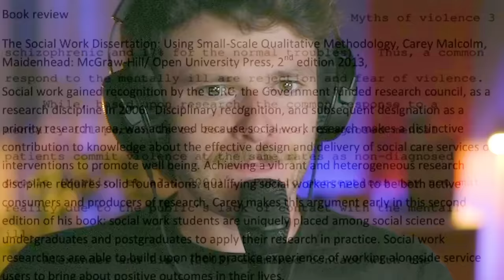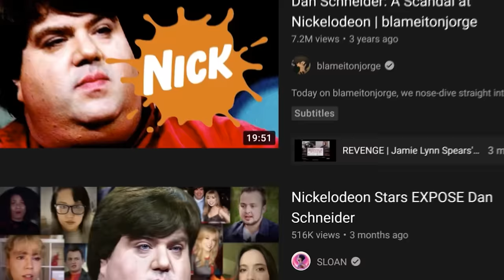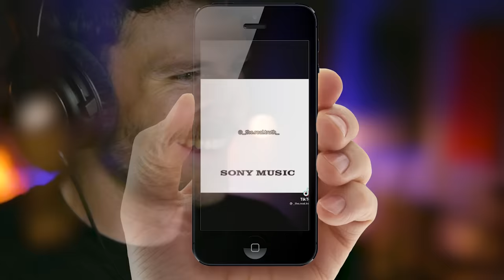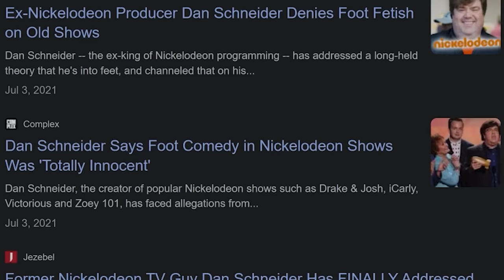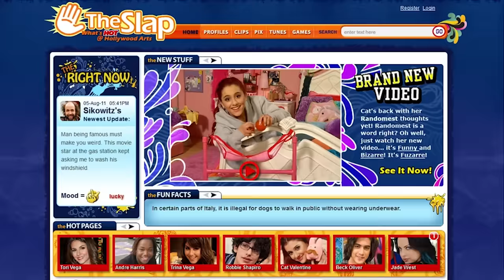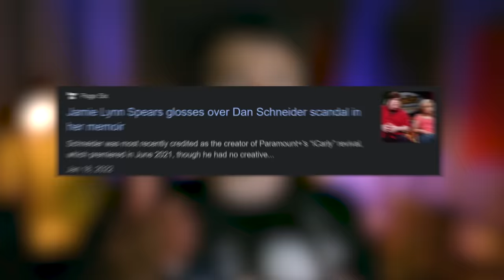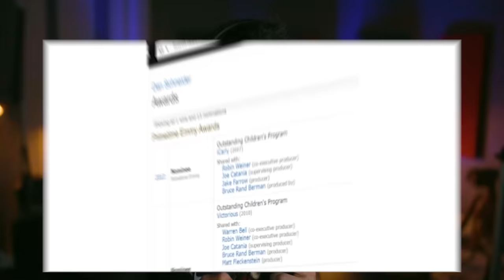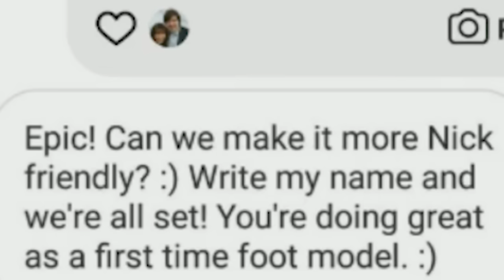He Almost Got Away With It... (Dan Schneider)